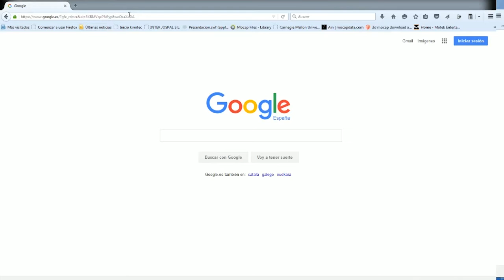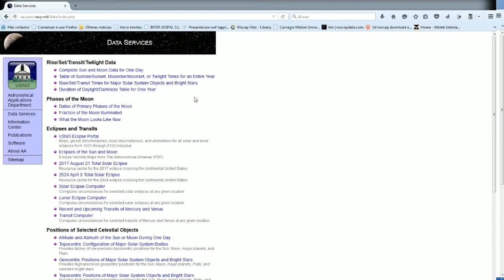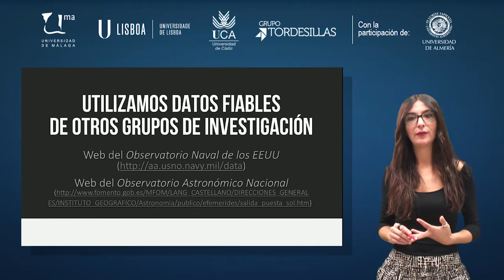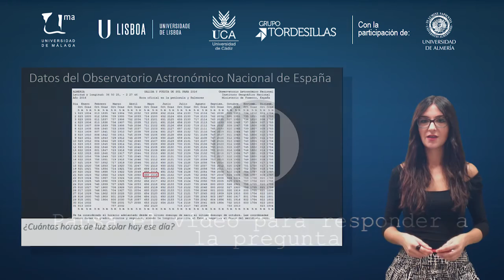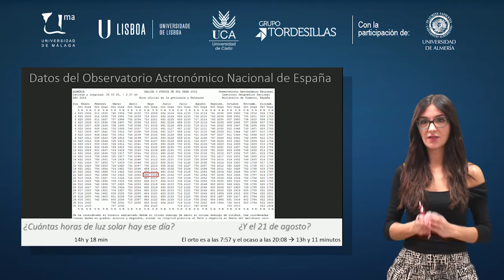MOOC UMA Educación en ciencias para la ciudadanía del siglo XXI. Enfoques actuales: Módulo 4 Vídeo 2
Movimiento diario del sistema Sol - Tierra. Pruebas para contrastar hipótesis